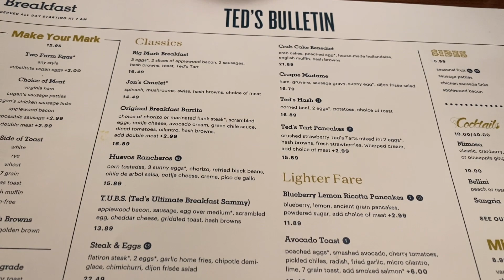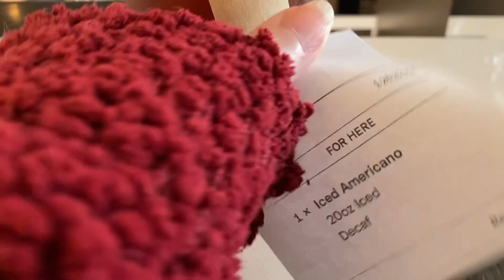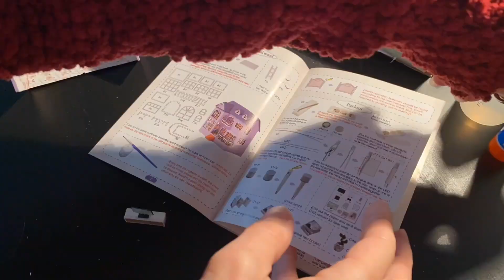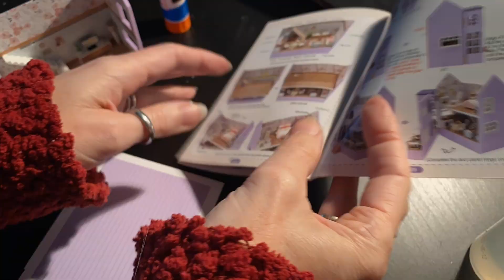Vlog 1667 - A Birthday Sunday 🎂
Happy birthday to my love! 🎂🖤

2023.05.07